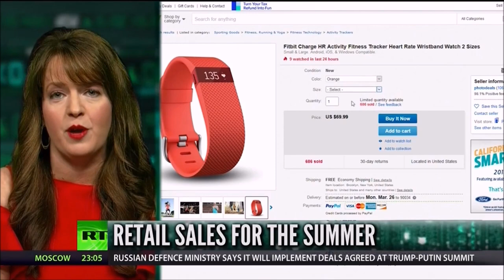Melissa Armo | RT America | Boom Bust